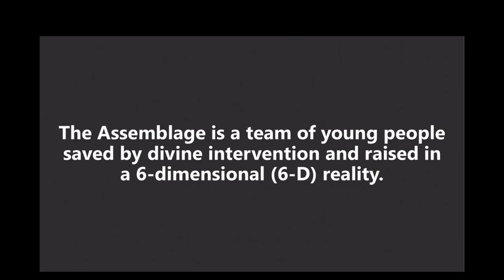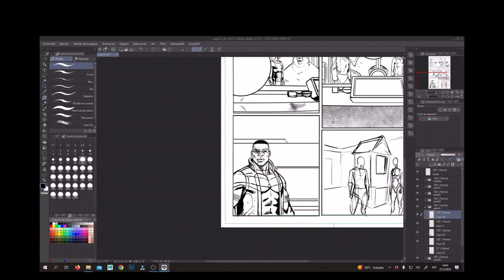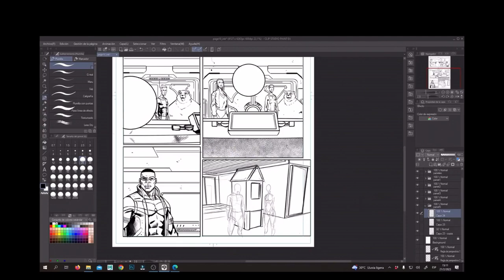Chris McLeish-ASSEMBLAGE KICKSTARTER comic book preview & creator interview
Description of the Assemblage

Heroes of the sixth dimension, the Assemblage consists of the young people saved by divine intervention to save earth! Raised in another reality and gifted with extra life energy (qi), they are selfless agents of peace, fairness and truth. Their focus is to counteract the moral decline that will destroy a planet. Equipped with energy and matter shifting abilities, the Assemblage is striving to make earth a better place for everyone.

Assemblage Creative Team Information (Professional Biographies)
Note: Blue text contains hyperlinks

Carlos Beccaria
Artist and Colorist, Interior Pages
Carlos is a fantastic 2-D and 3-D artist with a wide range of experience in comic books (for example, MERC Publishing), collectibles and video games (for example, Ravegan).

AndWorld Design
Letterer and Proofreader
AndWorld Design, founded by Deron Bennett, is an astonishing lettering studio that has worked with DC, Image, Boom! Studios, IDW Publishing and Vault.

Jeff Spokes
Artist and Colorist, Cover and Pinups
Jeff is an incredible comic book artist who has illustrated for DC, Image, Boom! Studios and Zenoscope Entertainment.

Ebony Wellington
Assistant Editor
Ebony is an elementary school French immersion teacher who enjoys manga, science fiction and action thrillers.

Chris McLeish
Creator, Writer and Project Lead
Chris is the creator of the Assemblage and as a research director with a background in educational psychology, he strives to increase wellness among seniors. He has also been reading comic books for over 32 years.

Assemblage First Issue Synopsis

Issue
1A
The Assemblage is a group of orphans who become a team of energy and matter shifting superheroes with a home in another reality. They rescue a human child many light years from earth and investigate what seems to be a startling technological leap on earth. This investigation leads to a fellow orphan who is the agent for a destructive cosmic entity that wants to dominate earth.

The Assemblage Kickstarter kicks of June 13th be sure to follow and
Contribute